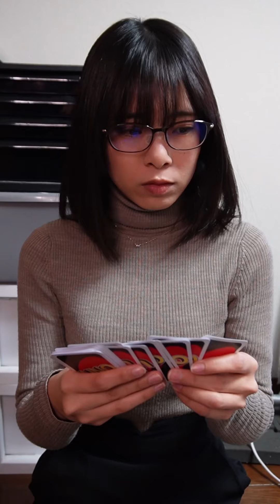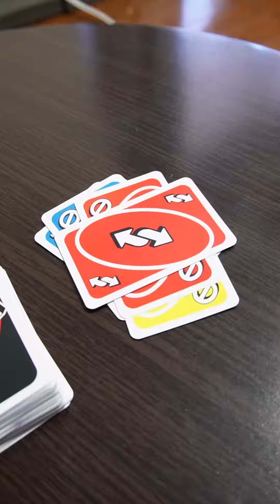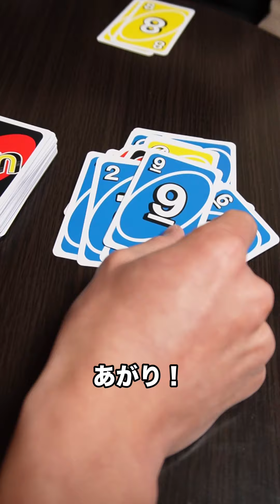『4人でウノ』昼休みにみんなでUNOやったけど誰もルール知らない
昼休みにみんなでUNOやったけど誰もルール知らない

ーーー